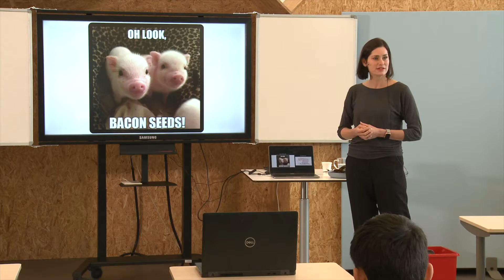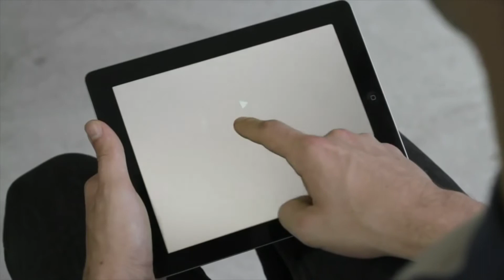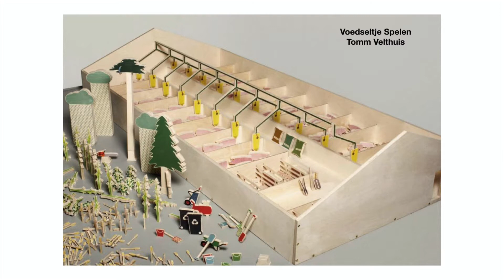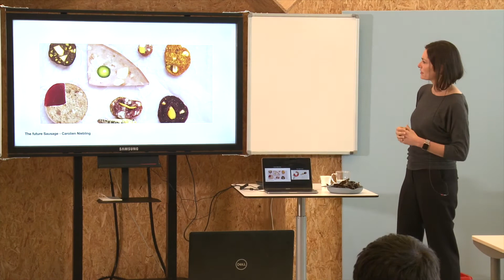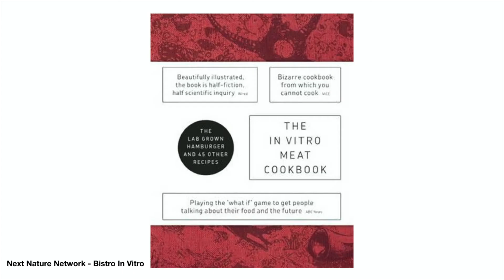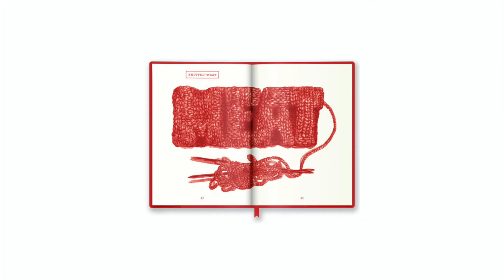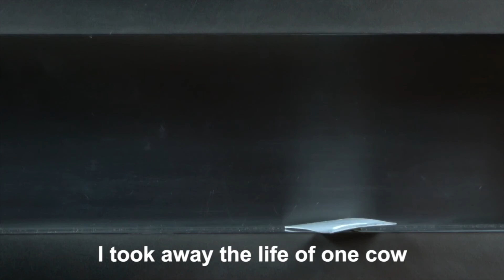Creatief college door Marije Vogelzang #6: Dieren